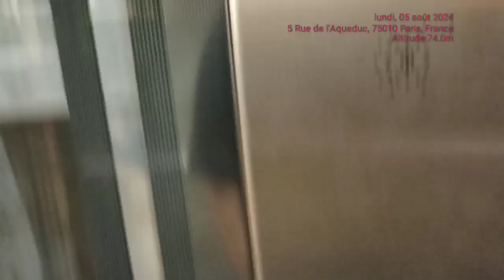Schindler 5500 Mod (2017) Gare de Magenta RER Eole